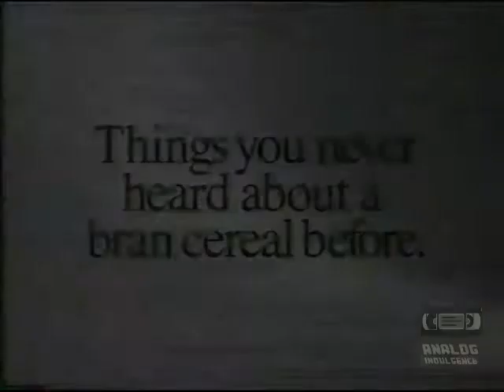Candice Bergmen | Sprint | Television Commercial | 1992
Sprint Corporation, commonly referred to as Sprint, is an American telecommunications holding company that provides wireless services and is a major global Internet carrier. It is the fourth largest wireless network operator in the United States, and serves 59.5 million customers as of July 2016.[8] The company also offers wireless voice, messaging, and broadband services through its various subsidiaries under the Boost Mobile, Virgin Mobile, and Assurance Wireless brands, and wholesale access to its wireless networks to mobile virtual network operators. The company is headquartered in Overland Park, Kansas. In July 2013, a majority of the company was purchased by Japanese telecommunications company SoftBank Group Corp.,[9] although the remaining shares of the company continue to trade on the New York Stock Exchange.[citation needed]
Sprint traces its origins to the Brown Telephone Company, which was founded in 1899 to deploy telephone service to the rural area around Abilene, Kansas. In 2006, Sprint exited the local landline telephone business, spinning those assets off into a newly created company named Embarq, which later became a part of CenturyLink. The company continues to be one of the largest long distance providers in the United States.
Prior to 2005, the company was also known as the Sprint Corporation, but took the name Sprint Nextel Corporation when it merged with Nextel Communications that year. In 2013, following the shutdown of the Nextel network and concurrent with the acquisition by SoftBank, the company returned to using simply Sprint Corporation. In July 2013, as part of the SoftBank transactions, Sprint acquired the remaining shares of wireless broadband carrier Clearwire Corporation which it did not already own.
On August 6, 2014, it was announced that CEO Dan Hesse would be replaced by Marcelo Claure, effective August 11, 2014. Claure is the founder and former CEO of wireless supplier Brightstar.[